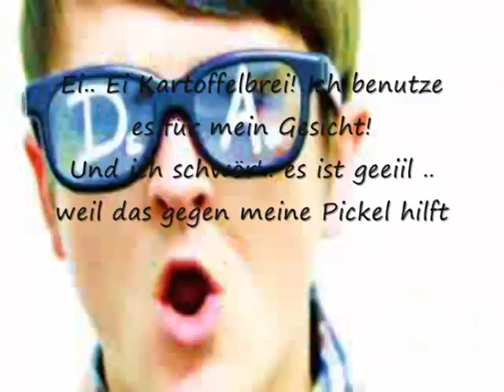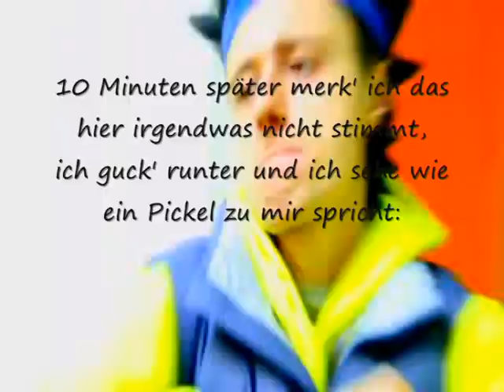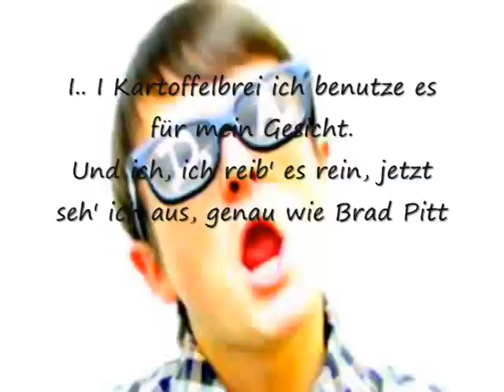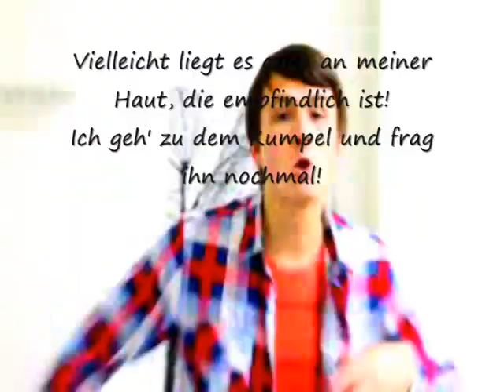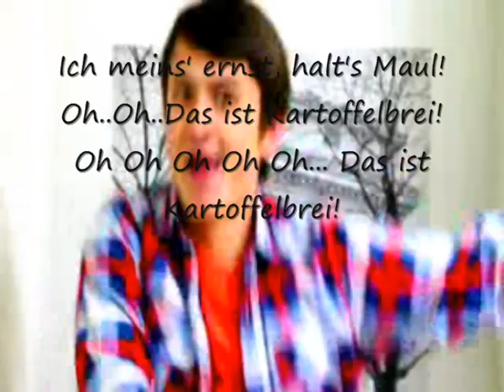Die Aussenseiter - Kartoffelbrei (Official Video) + Lyrics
LESEN !!
Von den Aussenseitern Kartoffelbrei ;D
Ihr braucht mir nicht sagen das ich des video kopiert hab ^^
ich wollte doch nur n songtext dazu machen ;D
Dies ist keine Nachahmung eines Musikvideos, sondern eine Parodie, die nur für Unterhaltung sorgen soll... Nichts weiter:) OrginalVideo:
/watch?v=jTsOeo6Qa3Y

Ei Ei Kartoffelbrei
ich benutze es für mein Gesicht
und ich schwör´ es ist geil
weil es gegen meine Pickel hilft

Oh, ich sag euch was
der Junge ist hässlich
ich glaub´ ich werd´ lieber Lesbisch
und seine Pickel leuchten wie Sterne
fast genau so wie bei meinem Lehrer

Kartoffelbrei

Ich bin heute aufgewacht
meine Haut, was geht ab
ich glaub´ irgendwas ist faul
den sie fängt zu Jucken an
ich guck in den Spiegel
ich seh´ nen Pickel
ich drück ihn aus
sieht wieder besser aus

Zehn Minuten später merk´ich das hier irgendwas nicht Stimmt
ich guck runter und ich sehe wie ein Pickel zu mir spricht
Man das war nicht schön
das hat weh getan
ich find´ dich blöd
ich werd´ dich bestraffen
bitte bitte tu es nicht
ich hab´ Heute noch ein Date
mit den Mädchen aus dem Nachbarhaus
sie hat Style und das Geld
ach komm schon Mann
tu mir das nicht an
Pickel sind nicht schön
sie wird mich nicht mögen

Ey Mann ich glaub ich hab ein Plan
gegen Pickel hilft Kartoffelbrei

Ei-Ei Kartoffelbrei
und ich, ich reib es ein
jetzt seh ich genau so aus wie Brad Pitt

Au hör auf zu Träumen
du bist immernoch hässlich
die ganzen Fliegen sind nur wegen dir hier
und sogar Fliegen finden dich eklig
Sie wollen einfach nur noch weg von dir

Kartoffelbrei Kartoffelbrei

OK ich muss euch ehrlich sagen
bis jetzt gab es leider keine wirkung
doch ich glaube meinen Kumpel weil er irgendwas Studiert hat
irgendwas Stimmt einfach nicht
mein Pickel platzt
und ich seh´ kein Licht
Scheiße das war nicht geplant
ich mein´ das mit den Gesicht
vielleicht liegt es auch an meiner Haut
die empfindlich ist
ich geh´ zu den Kumpel
und frag´ ihn nochmal
vielleicht brauch ich einfach
mehr Kartoffelbrei

A Alter ich hab´dich verarscht
Kartoffelbrei bringt dir überhaupt nichts
und das war ein großer Spaß
zusehen wie du dich Blamierst

Oh Oh das ist Kartoffelbrei
Alter halt´s Maul

ich mein´s ernst halt´s Maul

Oh Oh Oh Oh Oh das ist Kartoffelbrei
Kartoffelbrei Kartoffelbrei
das das ist Kartoffelbrei Kartoffelbrei